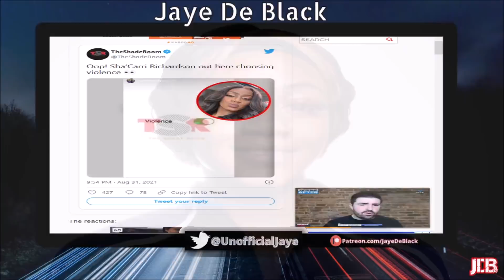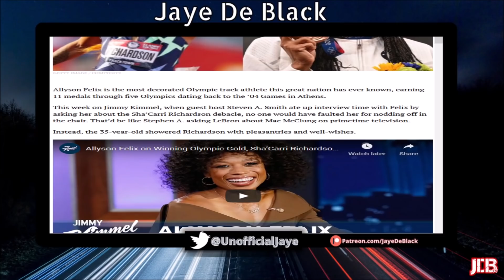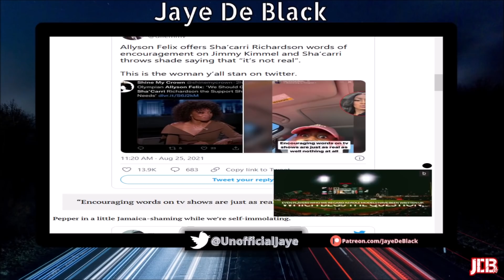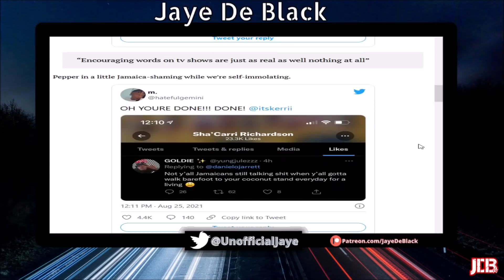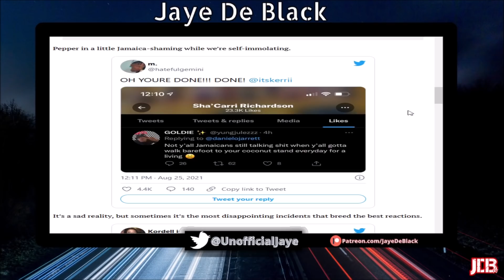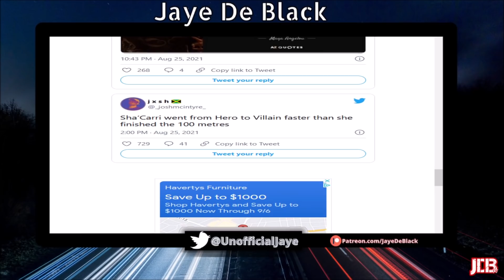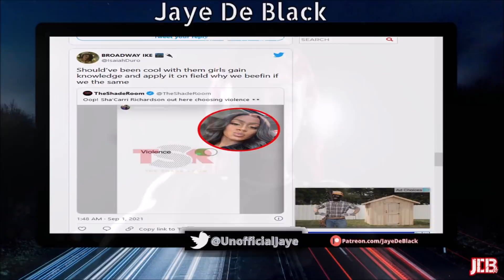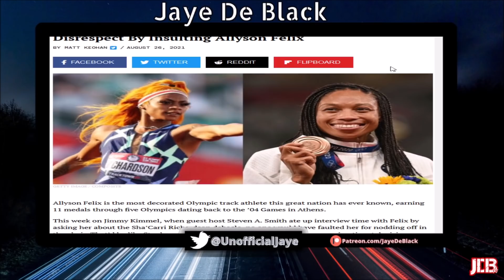Sha'Carri Richardson Gets CLOWNED For BEEFING W/ Allyson Felix & Jamaican Track Team & Wont Stop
Famous Sprinter Sha'Carri Richardson Is Getting Clowned Again After Doubling Down On Her "Beef" W/ Fellow American Track Sprinter Allyson Felix & The Female Jamaican Tack Team